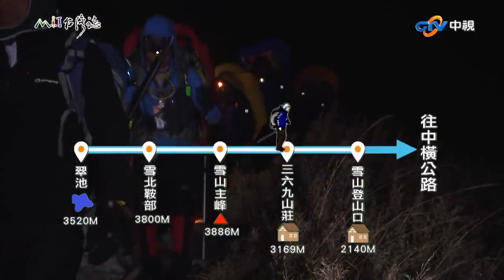夜幕下黑森林見山羊蹤跡 晨曦微光照耀雪山銀白風光｜苗栗縣泰安鄉 麥覺明【@ctvmit835集】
夜幕下黑森林見山羊蹤跡 晨曦微光照耀雪山銀白風光

在歷經無數次風雨蔽日 霜雪籠山
甚至過而不登的坎坷雪山行後
小白終於自在飛上雪山主峰的天空
緩緩掀開她雲霧深鎖的面紗

讓我們在白雪鋪蓋的峰頂
看見雪山 看得見美麗群山

這真是一趟讓人難以預測的美妙旅程
從來不曾遇上的三月瑞雪 冰封翠池
雪白玉山圓柏林
連往返多次 鎩羽而歸的登頂路
都走得如同遠征世界8000公尺高峰

原本以為就要留下緣慳一面的小小遺憾
竟在無數個峰迴路轉後 等在那裡
讓我們得以為神秘的黑森林
再加上一筆完美紀錄

大光唱給泰雅祖先的歌 繾綣縈繞在登頂之路
東山大哥的林班之歌 烏瑪斯的回家
照亮了冰斗雪夜

這是我們對臺灣山永誌不渝的山盟愛戀

因為我們深信 山誠實坦蕩而不會失約
只要我們守諾 願意走向她
上山吧